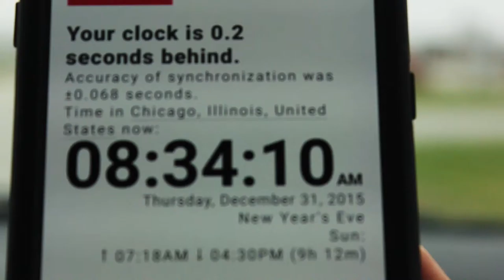640 - Should all the Planning be forgot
I had a fun shot planned for the last day of the year but for got it and it was too late to change from a boring driving shot.